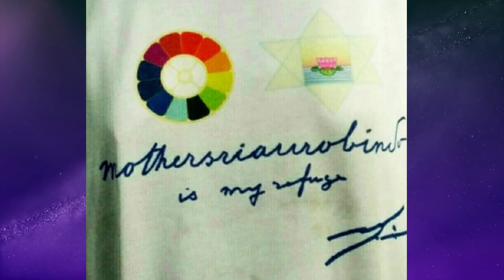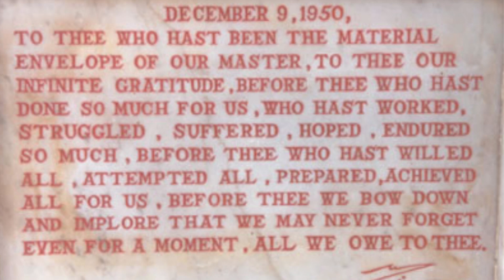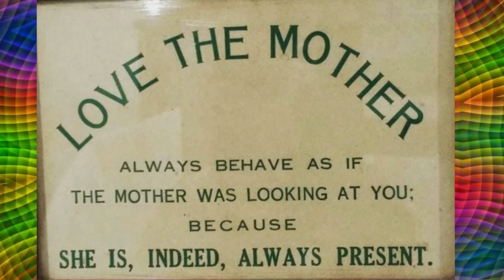"The Triune Way - The Message of The Gita" - From "Essays on The Gita" - by "Our Lord Sri Aurobindo"